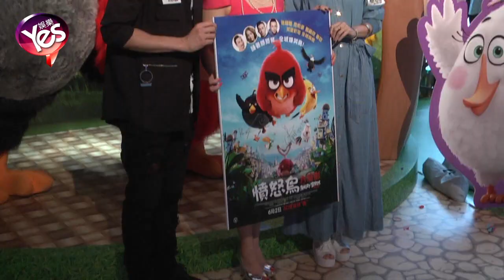【4年前】周柏豪出席揭幕禮 鄧麗欣對羅明珠去世深表難過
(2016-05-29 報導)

5月28日下午，藝人鄧麗欣及周柏豪在九龍灣出席《電影憤怒鳥大電影》宣傳活動。此次活動以 “憤怒鳥開心繽紛派對”為主題，現場在一群小朋友歡快的舞蹈中拉開序幕，緊跟著主角鄧麗欣及周柏豪現身，他們為大家講述各自在影片中所扮演配音角色的趣事，同稱都比較喜歡戲里面的角色。周柏豪表示已經跟家人和不同的小朋友看過，并稱是大人和小孩都很喜歡看的電影。